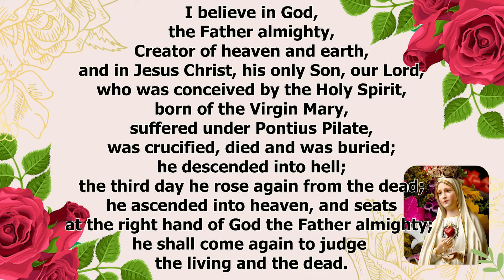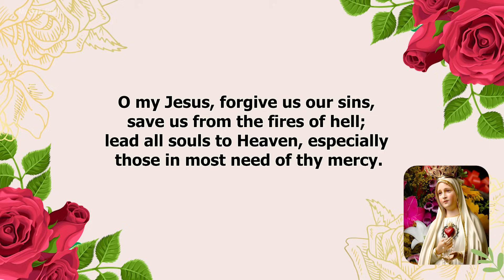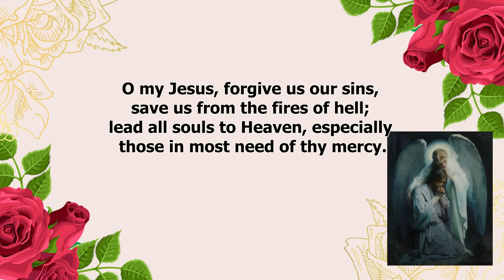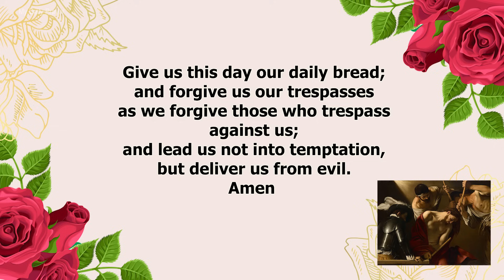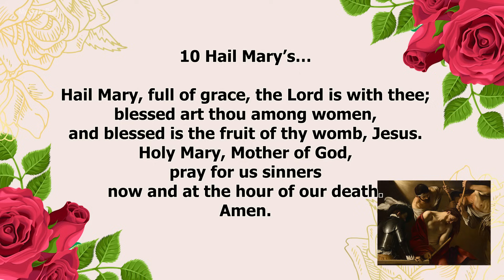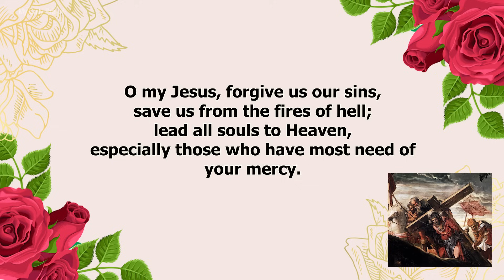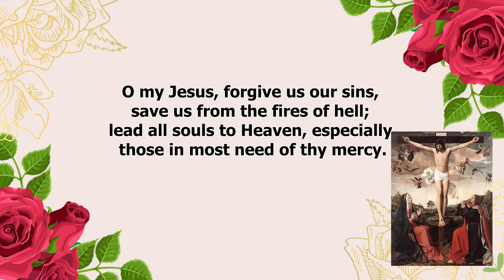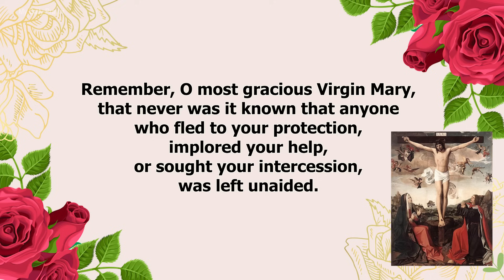ROSARY TODAY❣️SORROWFUL MYSTERIES❣️NOVEMBER 28, 2023 HOLY ROSARY TUESDAY | PRAYERS OF GRATITUDE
THE ROSARY TODAY❣️SORROWFUL  MYSTERIES❣️NOVEMBER 28, 2023 HOLY ROSARY TUESDAY | POWERFUL PRAYERS OF GRATITUDE